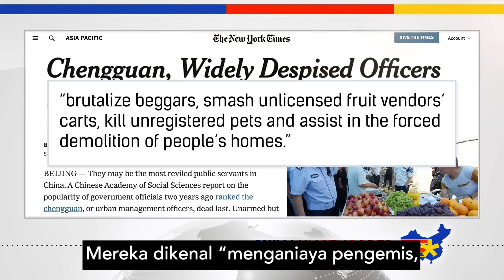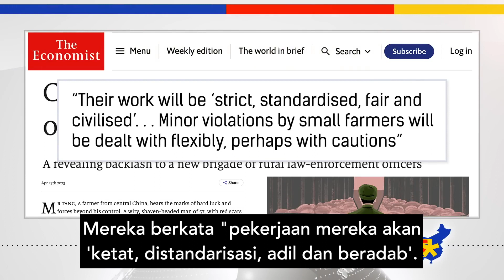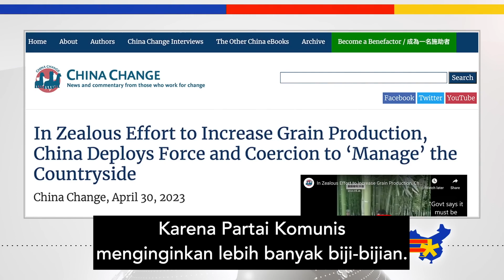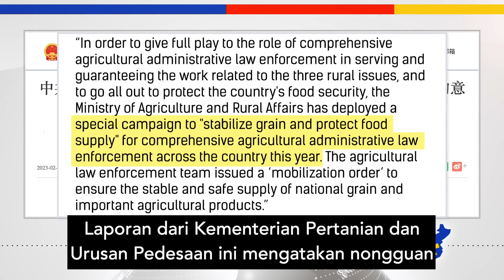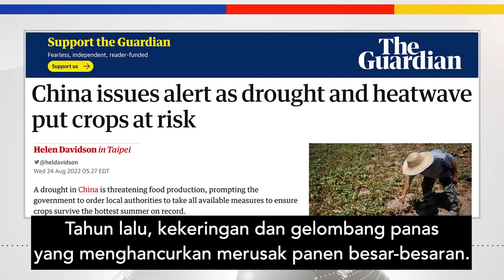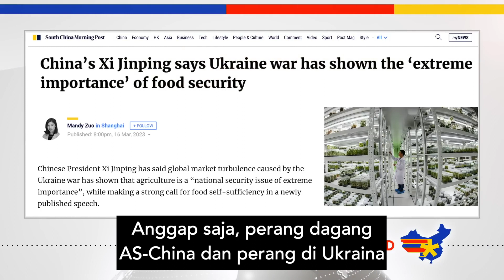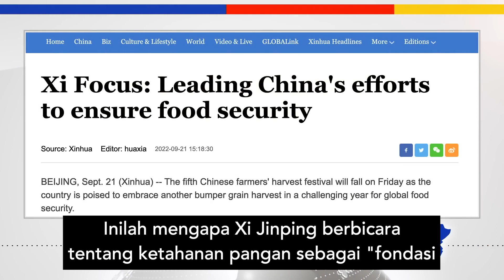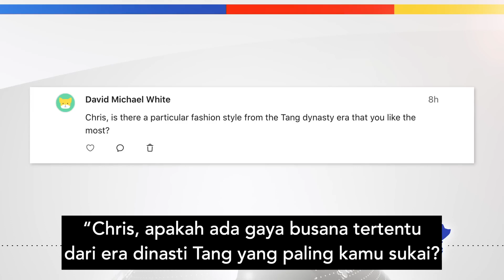China Tak Bisa Melakukan Ini Terus...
Anda mungkin berpikir bahwa Partai Komunis China telah melakukan segala cara untuk membuat warganya sengsara. Namun kini mereka meluncurkan lebih banyak penegakan hukum untuk mengawasi pertanian. Disebut sebagai "nongguan" atau petugas pengelola desa oleh warganet, para preman legal ini tak lebih baik dari petugas pengelola kota atau chengguan yang diketahui memukuli pedagang kaki lima sampai mati karena masalah sepele. Dalam episode China Uncensored kali ini, kita melihat alasan jahat PKC menginginkan nongguan, cerita horor nongguan yang meneror rakyat, dan bagaimana kebijakan pertanian China telah merusak pasokan makanannya.